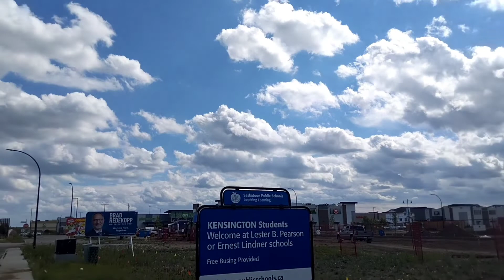A Journey to the amazing Kensington Drive! One of the most beautiful places in Saskatoon!!